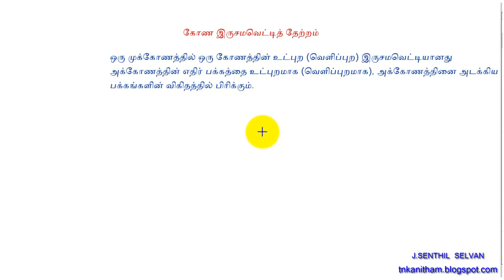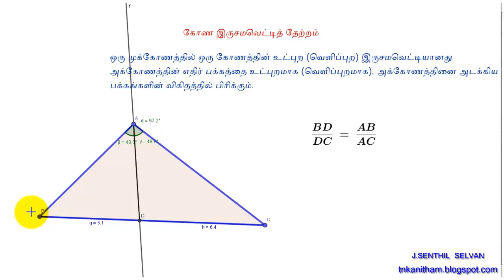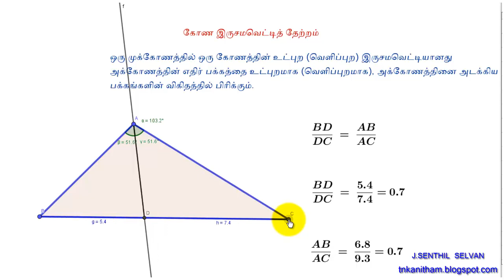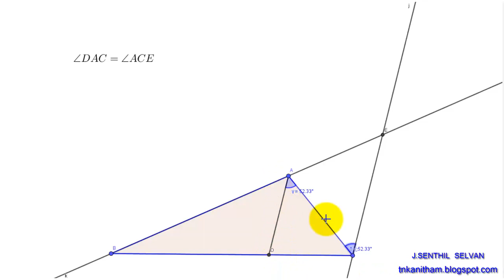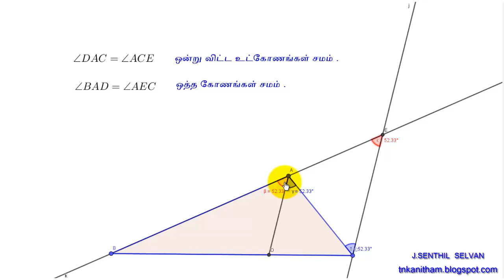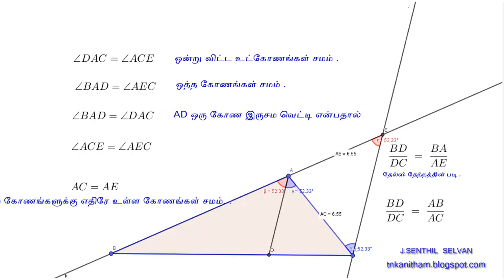ANGLE BISECTOR THEOREM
ANGLE BISECTOR THEOREM USING GEOGEBRA